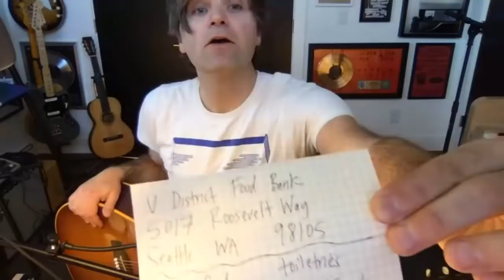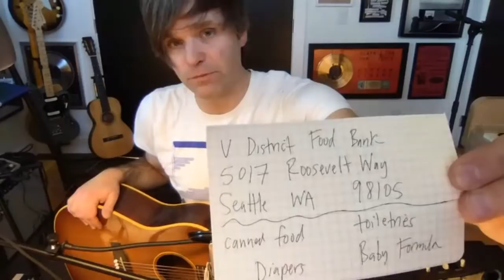Ben Gibbard: Live From Home (3/19/20)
Had a lot of fun playing songs for you again today! I'll be back online livestreaming at 4pm PT tomorrow. Keep those requests and questions coming!

Tomorrow’s show will be in benefit of University District Food Bank based in Seattle. In addition to food, they are looking for folks to donate toiletries, diapers, baby formula and more. If you're able, please consider donating some of these items to help those in need!